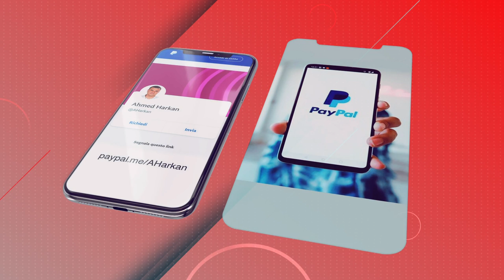كيف يمكنني أن أدعمك؟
يمكنكم تقديم الدعم عبر باي بال

دعمكم يصنع فارقاً